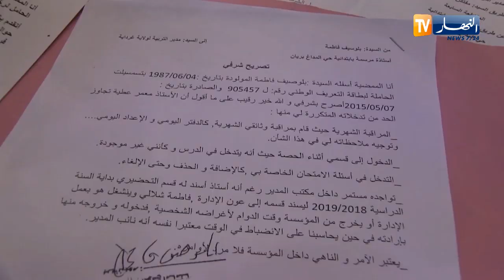غرداية: أستاذة بإبتدائية المذاغ ببريان تناشد المسؤولين إنصافها